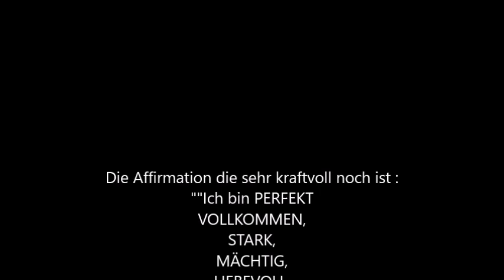ES darf so sein / IHR dürft so sein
Wunderbare kräftige Worte die ich euch mitgeben möchte.Da alles Programmierung ist und ihr euch sowie so in einem Programm befindet,könnt ihr euch mit diesen Worten umprogrammieren.
Am Ende des Videos war man noch hinter dem Haus beim Nachbarn auf dem Bootssteg den wunderschönen Ausblick geniessen .
Bedingungslose Liebe und Allen Segen !!! !!!